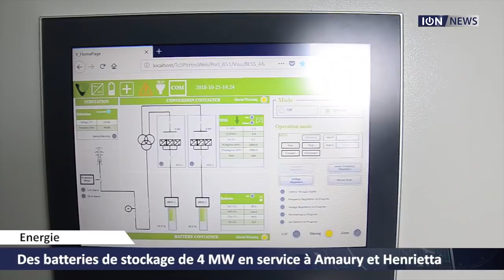Des batteries de stockage de 4 MW en service à Amaury et Henrietta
Deux «Grid-Scale Battery Energy Storage Systems» sont opérationnels depuis un mois à Amaury et Henrietta. Ils serviront notamment à stocker l’énergie produite à partir de panneaux solaires, a indiqué Ivan Collendavelloo, le ministre de l’Energie, lors de l’inauguration officielle le jeudi 25 octobre 2018, à la Central Electricity Board (CEB) Amaury Substation.
Chavan Dabeedin, National Project Director auprès du CEB, a expliqué que ce système permettra de stabiliser l’injection d’énergies renouvelables sur le réseau.
De son côté, Shamshir Mukoon, Acting General Manager du fournisseur d’électricité, estime qu’avec ces systèmes, Maurice se rapproche de l’objectif de 35% de renouvelables dans son mix énergétique d’ici 2025.
Le coût des deux «Grid-Scale Battery Energy Storage Systems» d’une capacité de 4 mégawatts est d’environ Rs 100 millions, financés par le Green Climate Fund. Ce dernier financera également l’installation de 300 kits solaires à Agaléga, a précisé le Deputy Prime minister Collendavelloo.